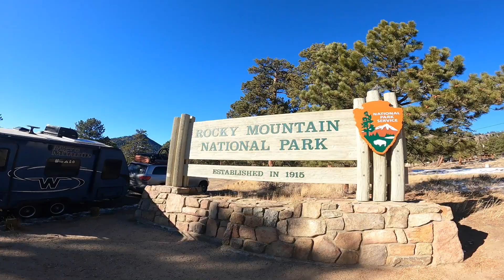Cooking Thanksgiving While Camping In Rocky Mountain National Park!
We cook ourselves a feast while camping in The Rocky Mountain National Park! Hope everyone had a great Thanksgiving!